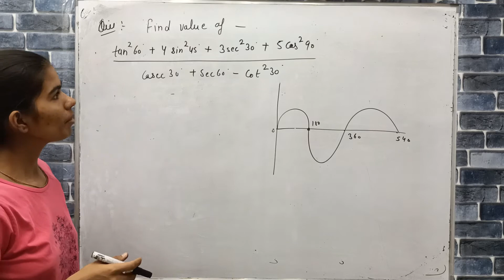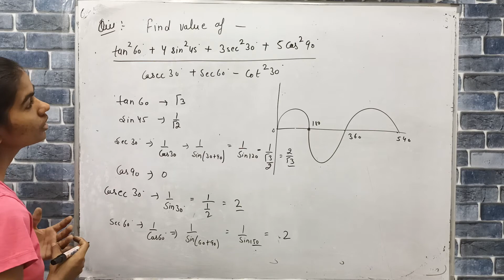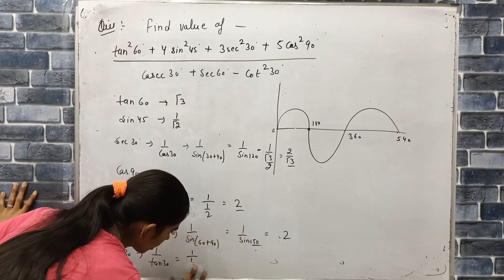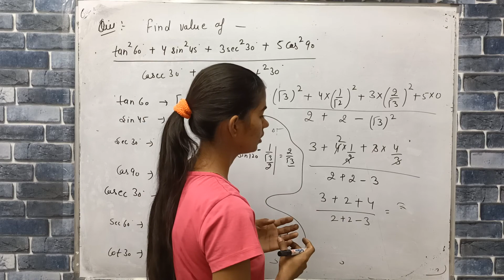find value of